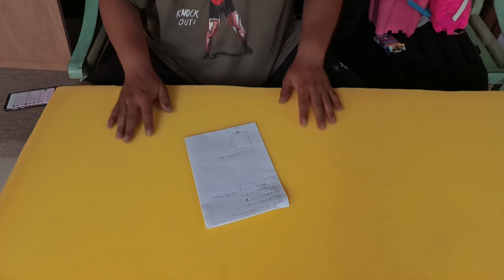MEMBUAT CAMPERVAN LOW BUDGET...UPGRADE CAMPERVAN PART II | CAMPERVAN LUXIO | CAMPERVAN INDONESIA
Membuat campervan Low Budged upgrade Campervan Part II , ini merupakan video lanjutan dari pembuatan campervan impian. Pembuatan Campervan ini dibuat agar dalam penggunaan disetiap sudut atau pengggunaan bermanfaat dan memiliki ruang yang luas dan dapat mengakses dengan mudah.